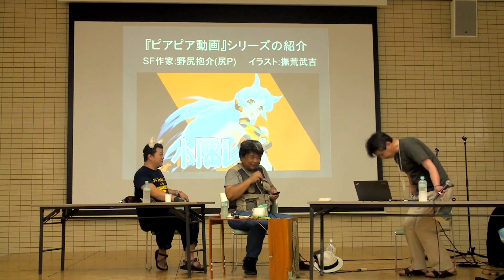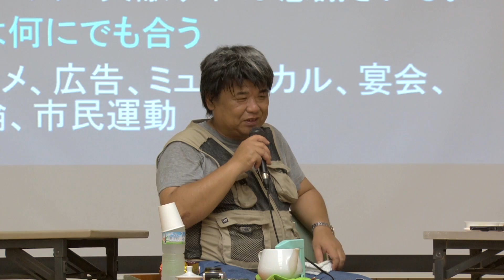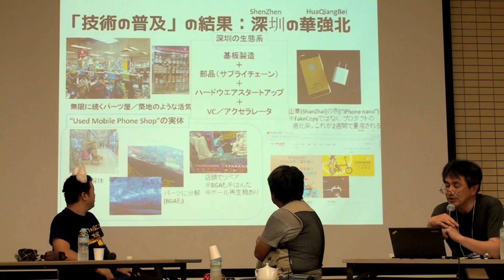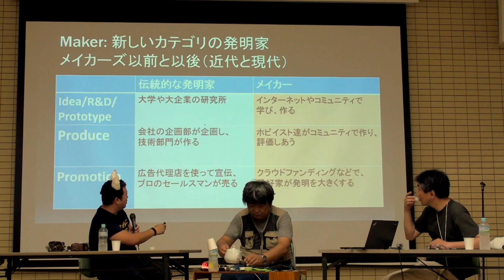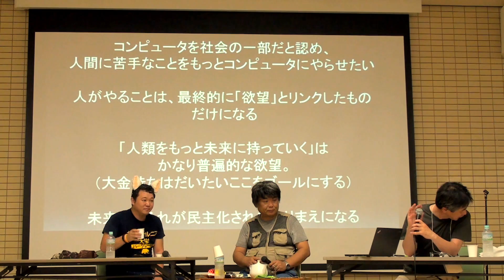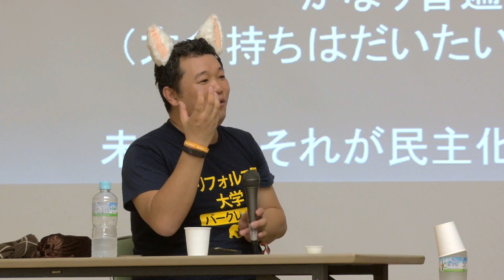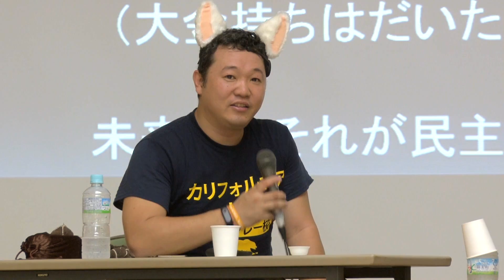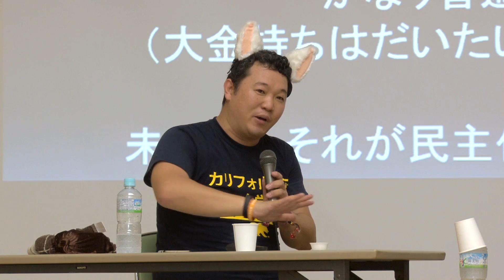南極点のピアピア動画の世界は実現するのか？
2017/7/9にNT金沢2017で開催されたトークセッションです。

野尻抱介先生のSF小説「南極点のピアピア動画 )」で描かれている、「オープン化された技術やWebサービスを用いて個々の夢物語が皆の力で実現し、祭りのように発展する世界は果たして訪れるのか？」について語り合います。

01:26 『ピアピア動画』シリーズの紹介(野尻)
16:42 「ピアピア動画」の世界は具現化するのか？(秋田)
31:42 悪ノリが世界をアップデートする(高須)
59:27 パネルディスカッション

宇宙を題材にしたSFを書き続ける小説家。星雲賞の日本短編部門を5回、日本長編部門を2回受賞。ニコニコ技術部では「尻P」というハンドルネームで活動。

チームラボMake部の発起人。チームラボ/ニコニコ学会β/ニコニコ技術部などで活動。日本のDIYカルチャーを海外に伝える『ニコ技輸出プロジェクト』を推進。

金沢大学教授。NT金沢を2013年から主導。技術の民主化を目指し、LSIの設計と製造を誰もが行えるようにし、道具とする為の試み「Make:LSI」を推進。